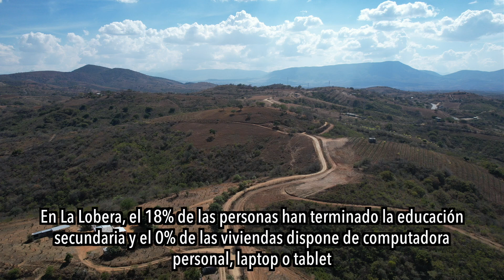Amigos disfruten de este bonito video desde las alturas en La Lobera Ejutla Oaxaca, México.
Desde Estados Unidos: 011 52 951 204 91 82